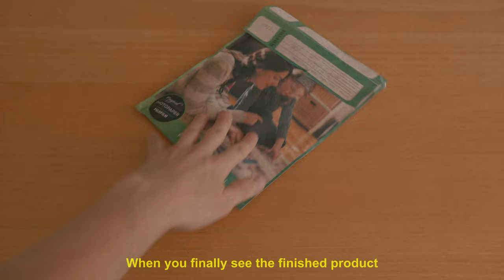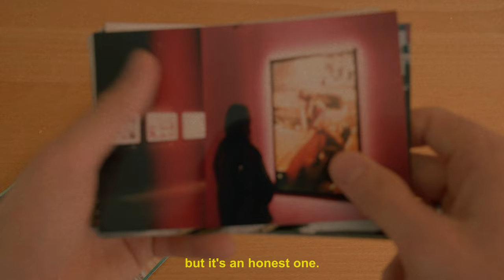The Beauty of Film Photography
Take a moment to think about the area around your home.
You've seen it countless times and it's become so familiar that you barely give it a second glance.

But what if I told you there's a new level of appreciation waiting to be discovered?

In this video, we'll explore the beauty of film photography.
It's not just about the technicalities – it's about the way film captures the essence of a moment, with all its imperfections and surprises.